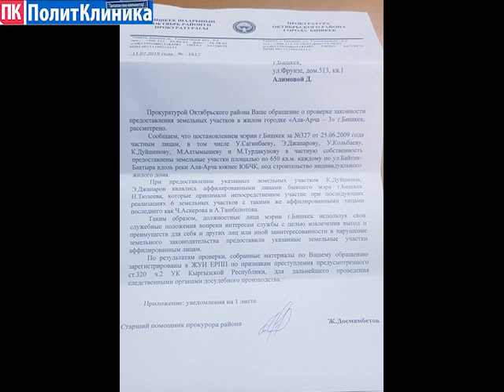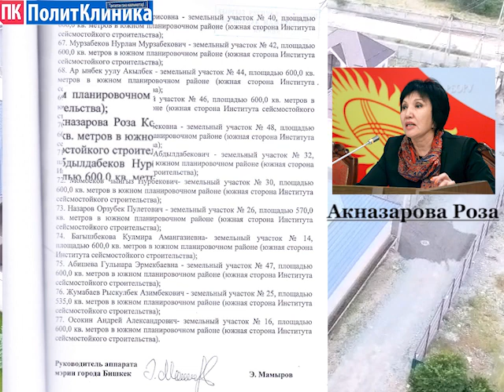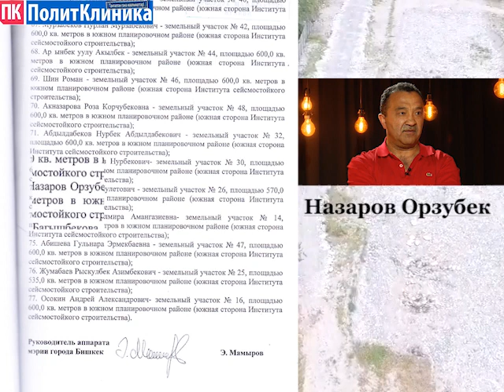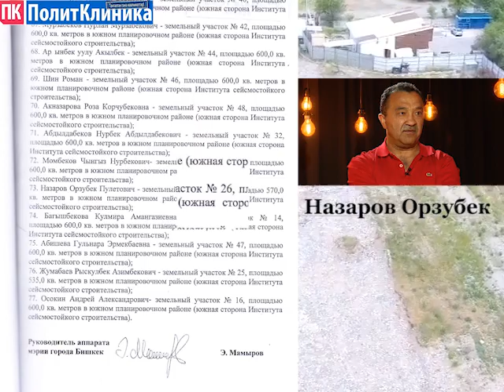Нариман Түлеевдин жер мафиясы - 2.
​Бир ай мурда Нариман Түлеев Бишкек шаарынын мэри болуп турган кезде Бишкектин майлуу-сүттүү жерлеринин мыйзамсыз берилиши тууралуу журналисттик иликтөөбүздү жүргүзгөн элек. Биз ал жерде мэр Түлеев өзүнүн токтому менен өзүнүн кол алдында иштеген адамдарга жана өнөктөштөрүнө “жардамга муктаж” адамдар катары бекер жер тилкелерин берип, эки жылдан кийин ал жер тилкелерин өзүнө караштуу адамдарга өткөрүп алганын "Нариман Түлеевдин жер мафиясы" аттуу иликтөөбүздө далилдеп бергенбиз. Бул жерде ошол эле токтом менен кайсы атактуу аткаминерлер жардамга муктаж адам катары бекер жер алганын айтып беребиз.